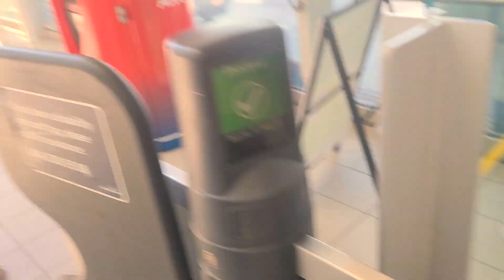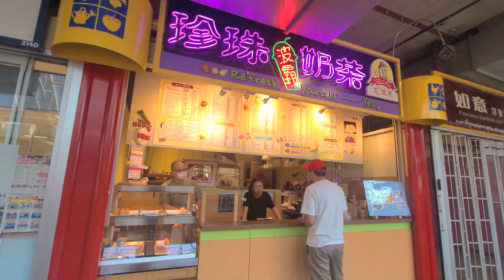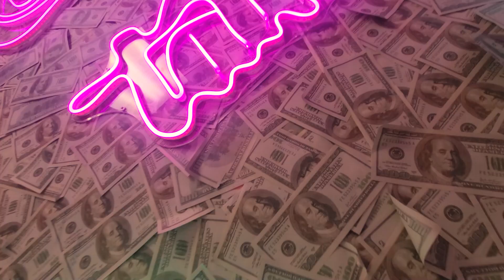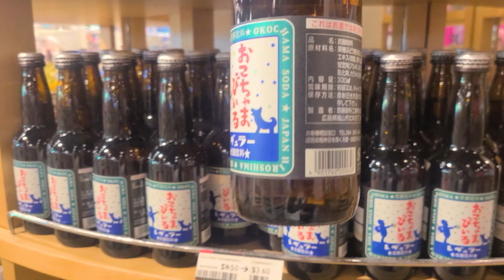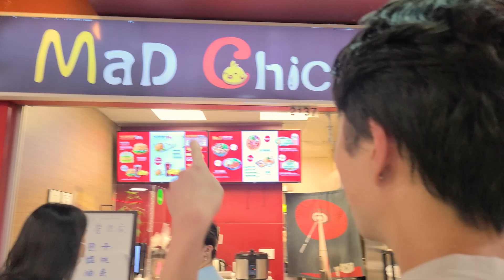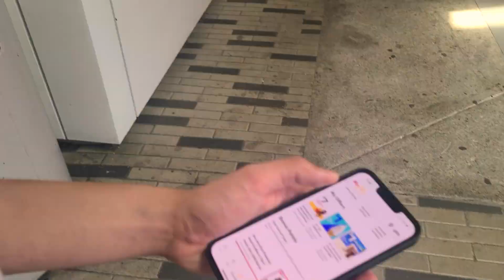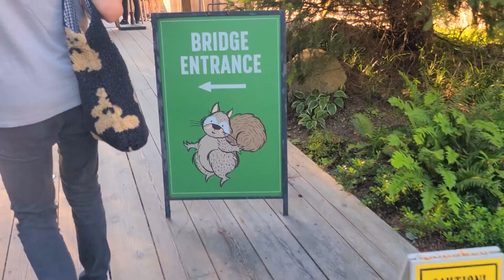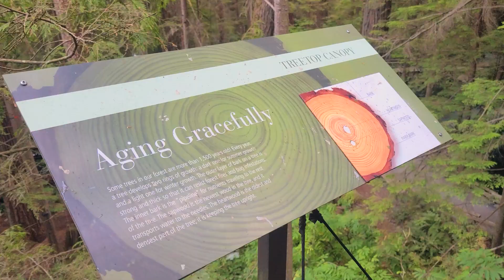Visiting Cities With A Toronto Boy! North Van, Burnaby & Richmond... (8.22/24.22) | Sandy Wuu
The final episode of the series is here~ (っ´ω`)ﾉ(╥ω╥) Follow me while I drag this boy around the cities near me! He ate lots of food n we looked at many funky things. Have you been to any of these malls/attractions?

Instagram (Music): jhuw_u
Instagram (Personal): sandy.wuu__
Tiktak: sandy.wuu__

Remember to hug a bear ʕ •ᴥ• ʔ